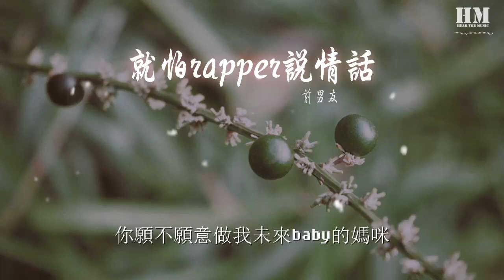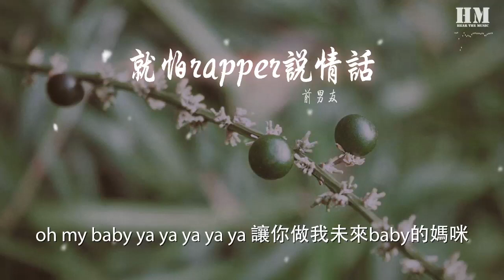前男友 - 就怕rapper說情話『oh my baby ya ya ya ya ya 我想要帶你回到我的家裏』【動態歌詞Lyrics】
就怕rapper說情話

00:00  作詞 : 前男友
00:00  作曲 : 前男友
00:00 編曲：Triump
00:00 oh my baby ya ya ya ya ya 我想要帶你回到我的家裏
00:05 oh my baby ya ya ya ya ya 讓你做我未來baby的媽咪
00:11 oh my baby ya ya ya ya ya 我想要帶你回到我的家裏
00:16 oh my baby ya ya ya ya ya 讓你做我未來baby的媽咪
00:22 我想要帶你帶你帶你回到家裏
00:25 想要讓你做我未來baby的媽咪
00:28 爲你製造很多很多浪漫場景
00:31 一步一步拉進你和我的距離
00:34 我的姑娘何時明白我的心
00:36 我會陪你一起數夜空的星
00:39 可是星星又如何能數的清
00:42 我有些心裏話要唱給你來聽聽
00:45 我可以上九天去幫你攬月
00:48 也可以下五洋去幫你捉鱉
00:50 唯獨喜歡你這件事我有點膽怯
00:53 總是想要爲你做的更加多些
00:56 爲了你我沒有什麼做不到
00:59 在你的名字上面畫個括弧號
01:01 你的與衆不同 那種感覺 無法形容
01:04 你美麗大方溫柔善良偶爾還會胡鬧

01:08 oh my baby ya ya ya ya ya 我想要帶你回到我的家裏
01:13 oh my baby ya ya ya ya ya 讓你做我未來baby的媽咪
01:18 oh my baby ya ya ya ya ya 我想要帶你回到我的家裏
01:24 oh my baby ya ya ya ya ya 讓你做我未來baby的媽咪

01:30 別做大魔王了 做我的小公主吧
01:33 在我的童話世界裏陪你找松鼠吧
01:35 就連樓下大媽都說你和我真的巨般配
01:38 幸福指數翻倍 你痛苦我來安慰
01:41 有些話太肉麻我沒法說出口的
01:44 你家裏缺不缺一隻上過大學的狗呢
01:47 想牽着你的手 未來的路一起走 就讓我做你最後一任的男朋友吧
01:53 給你唱首melody 你是我的destiny
01:56 要大聲告訴全世界我深深愛着你
01:59 那麼你願不願意來到我的家裏
02:01 你願不願意做我未來baby的媽咪

02:04 oh my baby ya ya ya ya ya 我想要帶你回到我的家裏
02:09 oh my baby ya ya ya ya ya 讓你做我未來baby的媽咪

02:39 oh my baby ya ya ya ya ya 我想要帶你回到我的家裏
02:45 oh my baby ya ya ya ya ya 讓你做我未來baby的媽咪
02:50 oh my baby ya ya ya ya ya 我想要帶你回到我的家裏
02:56 oh my baby ya ya ya ya ya 讓你做我未來baby的媽咪

03:02 oh my baby ya ya ya ya ya 我想要帶你回到我的家裏
03:07 oh my baby ya ya ya ya ya 讓你做我未來baby的媽咪
03:13 oh my baby ya ya ya ya ya 我想要帶你回到我的家裏
03:18 oh my baby ya ya ya ya ya 讓你做我未來baby的媽咪